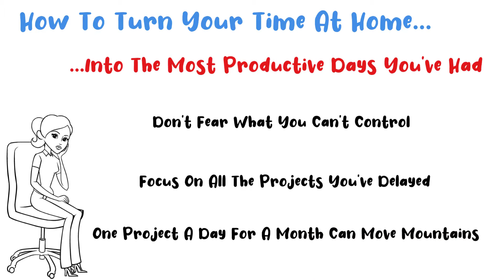Binary Blogger Tips For Quarantine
We are all stuck inside, distancing, isolating but this is a time you shouldn't waste. Here are a few tips to use this new time in more productive ways.